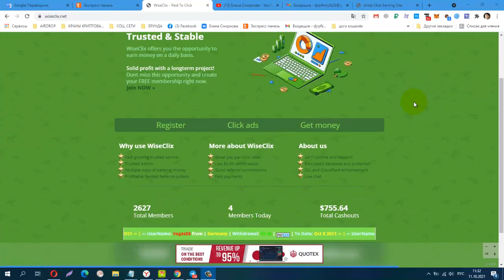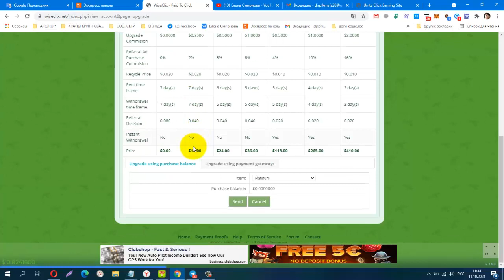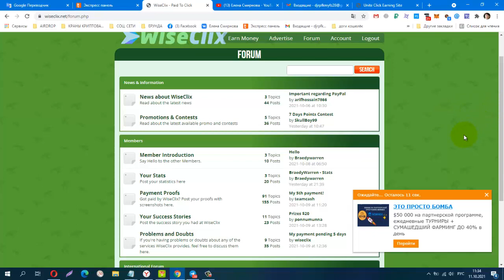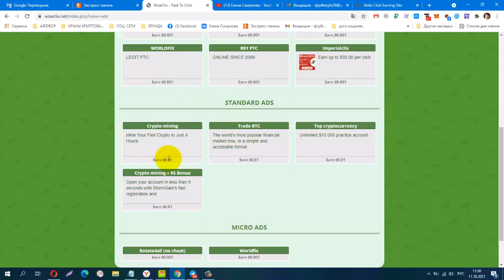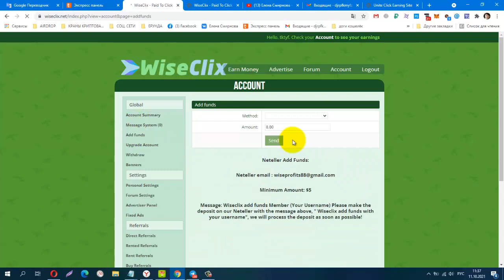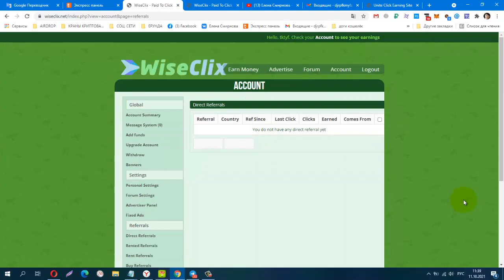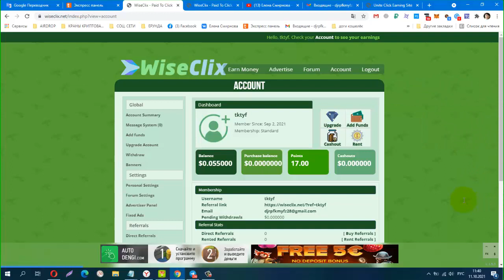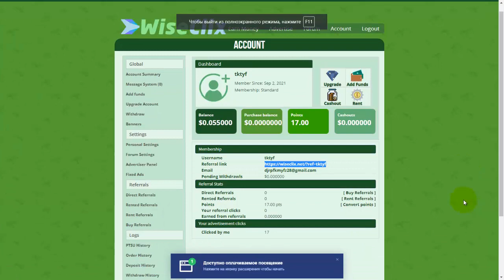Без вложений! BUX WiseClix, лёгкий заработок на сёрфинге! вывод от $2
Телеграмм канал, Заработок в Интернете
КОШЕЛЁК payeer.
Perfect Money (Перфект Мани).
постепенно будут добавляться новые краны.
Материальная помощь
​Буду благодарна за любую помощь
payeer P34908762
Сбер банк
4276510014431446